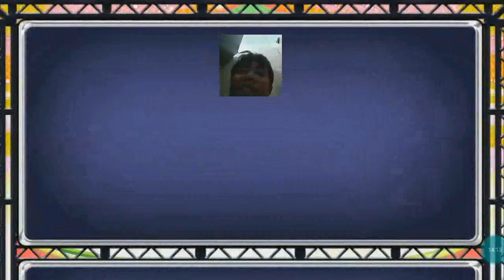230,000 Points! RinPana / MakiUmi Challenge Fest || Love Live! School Idol Festival - #52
Alright! Another 4-SR event. This time, it's a Challenge Festival! Rin, Hanayo, Umi, Maki, Have to get this one captured! Because best girl for myuuzu is there (ps: it's maki). Session Timestamps below:
Session 1 - 0:17
Session 2 - 41:15
Session 3 - 1:33:39
Afterwords - 2:38:58
Extra Live - 2:40:25